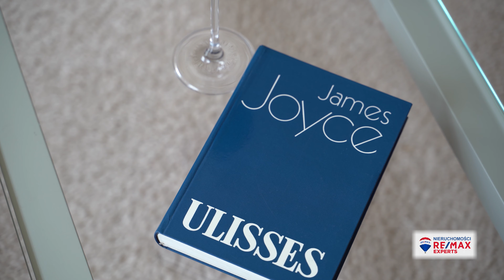Willa Sołacz piękne wnętrze przedwojenna architektura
Willa Sołacz - stylowa przedwojenna architektura w znakomitym stanie technicznym i w nowej aranżacji wnętrza. Gustowne dopracowanie detali. Klimat i komfort, przestrzeń i klasa! Reprezentacyjny obiekt do wykorzystania w funkcji mieszkalnej lub/i biurowej.